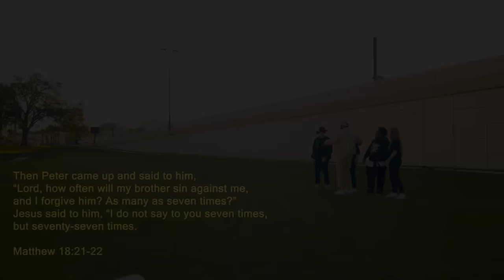Mike Teezy - Forgive 'em (Official Video)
Official music video for 'Forgive 'em' produced by Eli Williams. Directed by Andrew Paul of @ampnova & @eliasvargas.